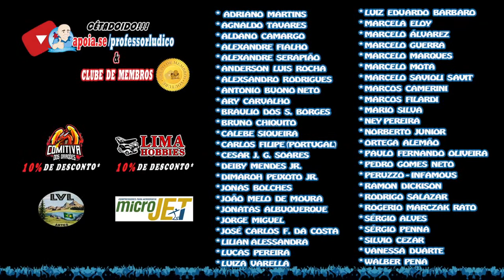⚡️💥 COMO USAR OS METAIS NA MINIATURA DE ARAGORN - JORNADAS NA TERRA-MÉDIA - 42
😱"CÊTADOIDO! Vamos finalizar a pintura da miniatura de Aragorn, agora entrando com as tintas metálicas! Essa miniatura faz parte do Board Game O Senhor dos Anéis - Jornadas na Terra-Média, caixa básica, da Editora Galápagos Jogos.

▬▬▬▬ஜ۩۞۩ஜ▬▬▬▬
▓░  Para apoiar o Canal ░▓
▬▬▬▬ஜ۩۞۩ஜ▬▬▬▬
ou
🔵 Apoia.se:

▬▬▬▬ஜ۩۞۩ஜ▬▬▬▬
▬▬▬▬ஜ۩۞۩ஜ▬▬▬▬
🔴COMITIVA DOS DRAGÕES

▬▬▬ஜ۩۞۩ஜ▬▬▬
▓▒░  PARCEIROS  ░▒▓
▬▬▬ஜ۩۞۩ஜ▬▬▬

▬▬▬ஜ۩۞۩ஜ▬▬▬
▓▒░   VINHETA    ░▒▓
▬▬▬ஜ۩۞۩ஜ▬▬▬
Ulisses Simionato

▬▬▬ஜ۩۞۩ஜ▬▬▬
📌 Grupo no Facebook do Professor Lúdico:
▬▬▬ஜ۩۞۩ஜ▬▬▬
🟣 Twitch TV
🟠 LUDOPÉDIA:
▬▬ஜ۩۞۩ஜ▬▬▬